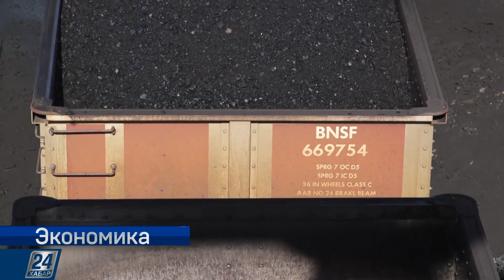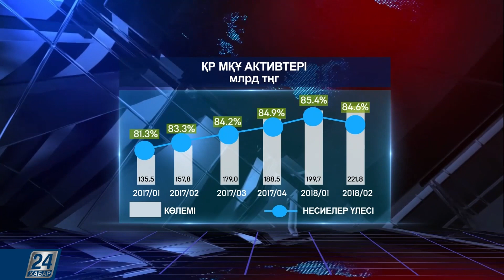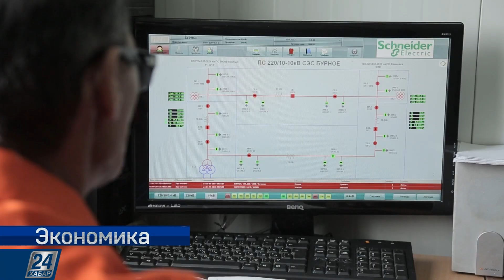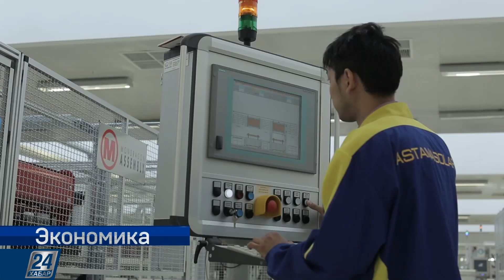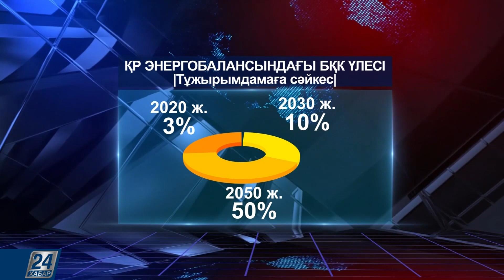Жаңартылатын энергия көздері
Біздің ел баламалы қуат көздерін өндіруге машықтанып келеді. Биыл тұңғыш рет осы саладаға жобалардың бәссаудасын ұйымдастырғанын білесіз. Бір емес екі мәрте. Сол аукциондар отандық һәм шетедік инвесторлар тарапынан зор қолдау тапты. Бұл елдегі тың жолмен алынатын электрэнергиясының бастапқы бағасын 20-25 процентке дейін арзандатуға мүмкіндік берді.